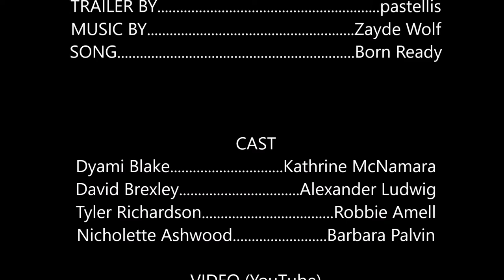Dyami Blake I. // book TRAILER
Wattpad trailer na Dyami Blake I. - Prvá výprava